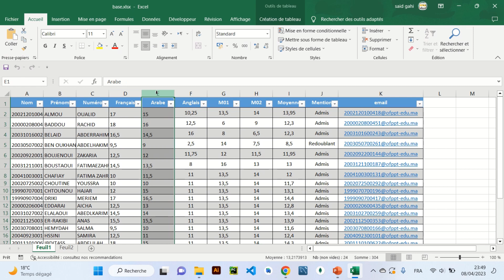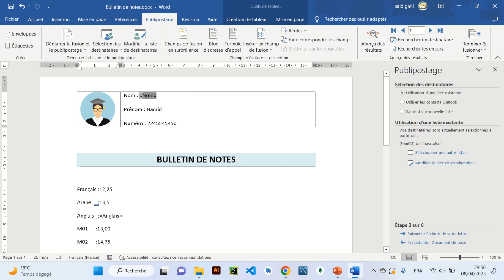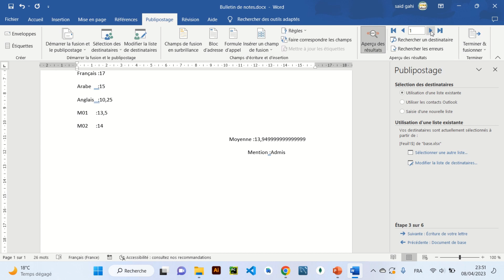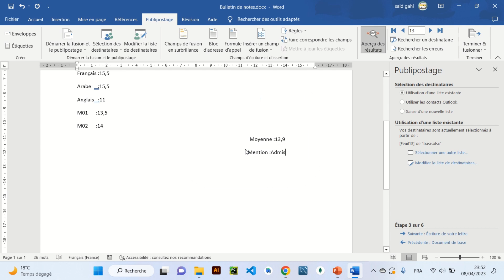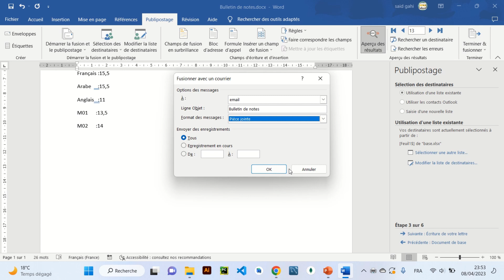Comment réaliser un PUBLIPOSTAGE facilement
Comment réaliser un publipostage rapide et efficace dans Word ?
Comment générer des lettres automatiquement en faisant le lien avec une base de données Microsoft Excel ?
Comment bien réaliser la liste de coordonnées ?

Découvrez les petites astuces pour réussir facilement votre publipostage Word.